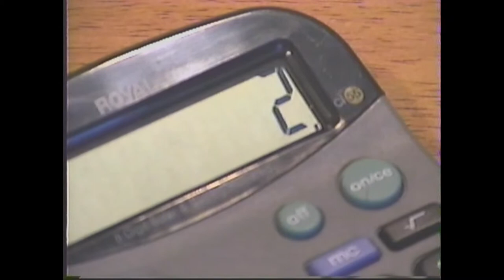Erik's First Art Film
Jordan and Joe agreed to be in my Impromptu art film where I was going to shoot a bunch of random shots then edit them together with some music. Well the shooting happened but the rest didn't. Have fun watching me record my friends doing dumb and dangerous stuff because I asked them to for the sake of art.